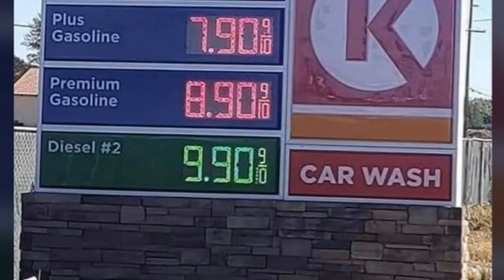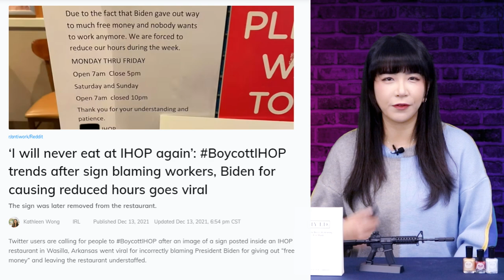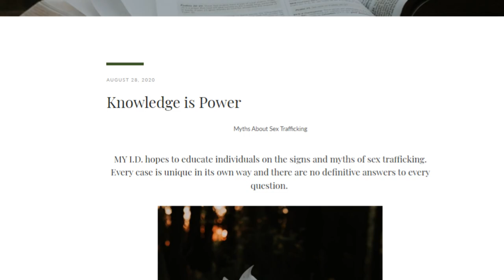加州州長紐森歡迎全美女性來墮胎！路費、住宿費、墮胎費全包，免費墮胎加旅遊，輕鬆擁有; 拜登上深夜節目，大談萬億燒錢法案；變性人打破女子游泳記錄 甩第二名38秒奪冠| AI News 愛報導